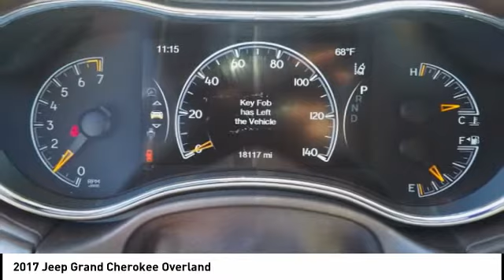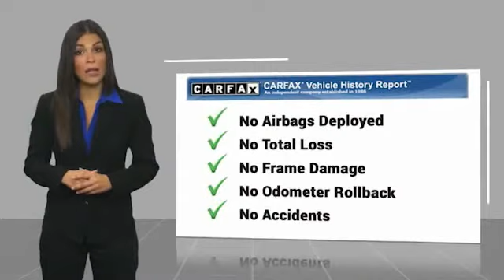2017 Jeep Grand Cherokee Orange CA U25658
2017 Jeep Grand Cherokee Overland

1400 North Tustin Ave.

Pick up this White 2017 Jeep Grand Cherokee, available today at Toyota of Orange. This could be the one you've been searching for.